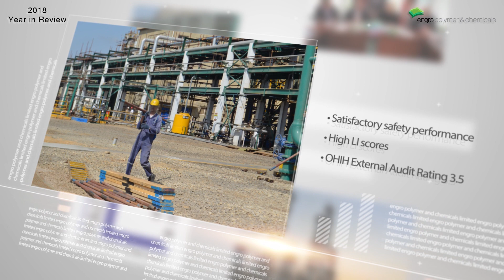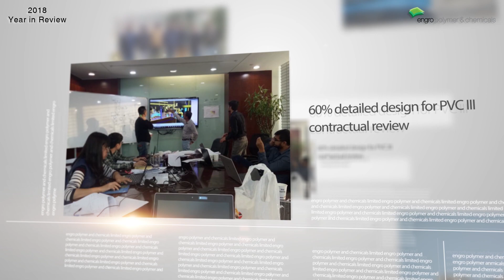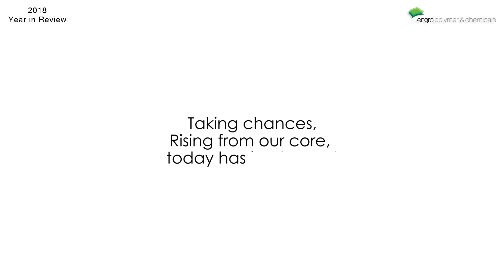EPCL 2018 - Year in Review